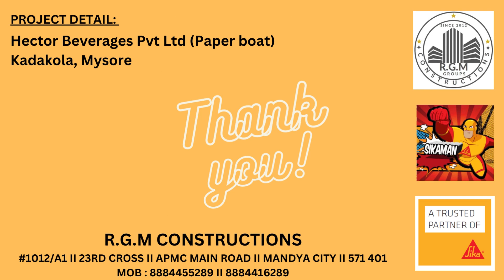SIKA PU & EPOXY FLOORING SYSTEM